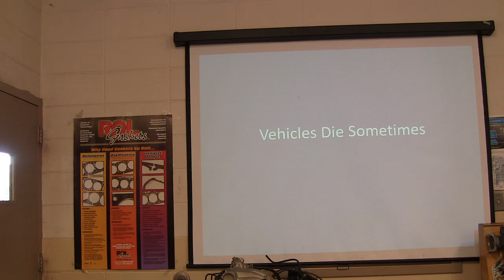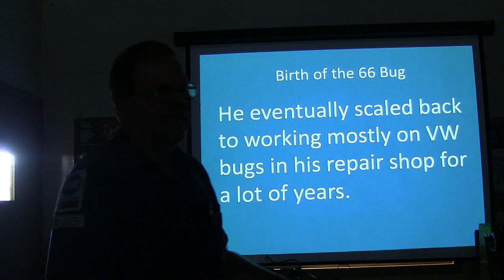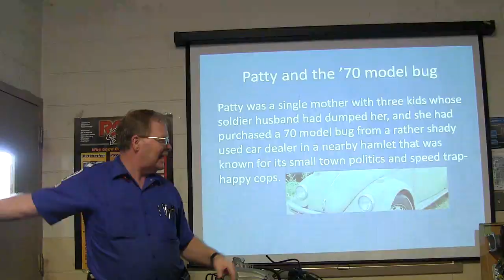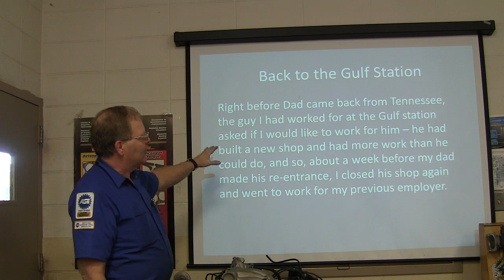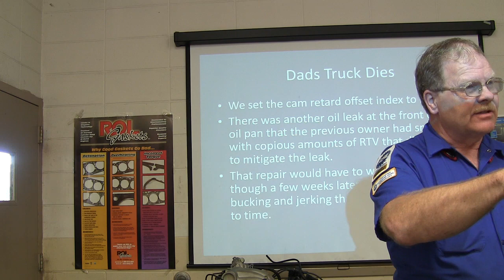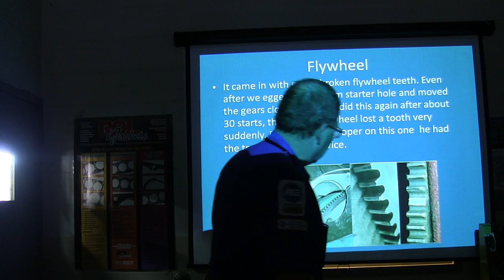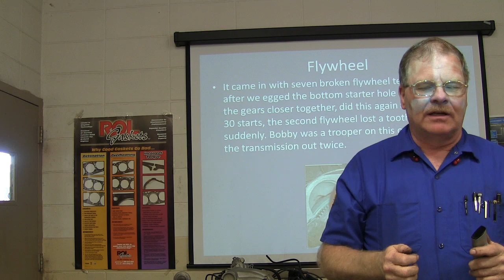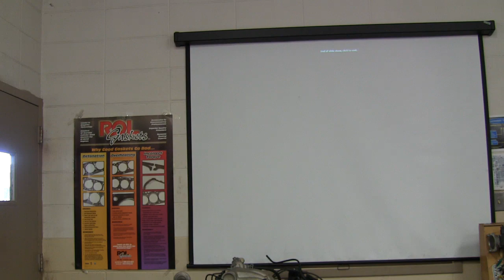The 66 Bug and Some War Stories